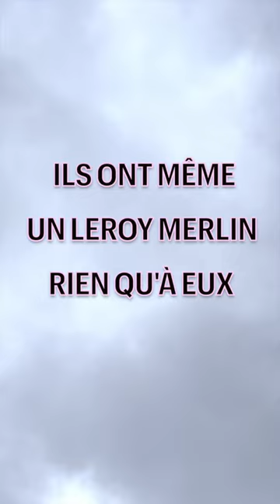Balma, le clip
On a aussi notre Dubaï en occitance...